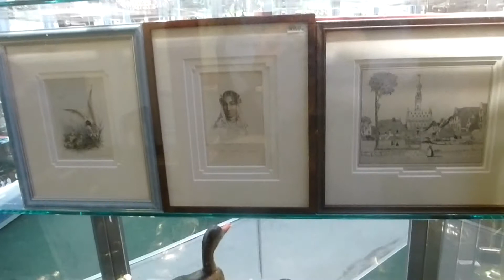ANTIQUE CENTRE AMSTERDAM COOPHANDEL OVERVIEW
Antique quality shop in Amsterdam; Holland.
17th until 20th centrury art & antiques
Coophandel;Elandsgracht 109, centre of Amsterdam